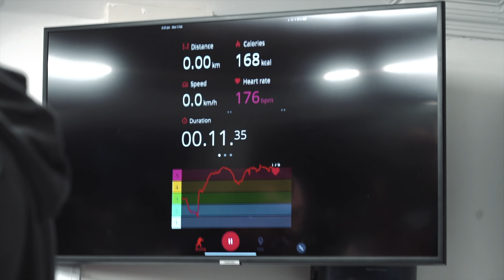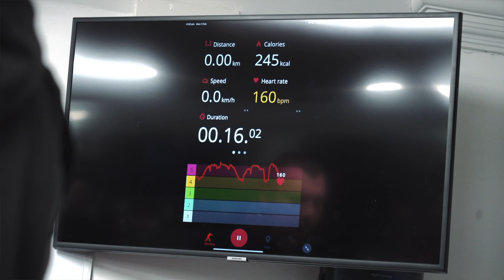Boxing | Thoughts on Thor's fight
Big Love
Team Beast